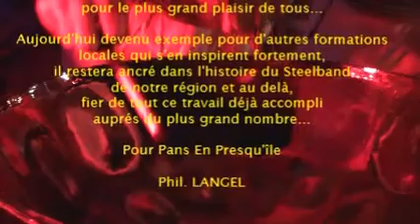"WINNER STEELBAND ORCHESTRA" / "PANS EN PRESQU'ILE" / "Pan Mandingues"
Partage solidaire et sensible avec nos compagnons de "Hip-Percut", le "Winner Steelband Combo" fut présent un vendredi soir d'automne dans ce beau fief béarnais...Fête au village métisse au son des "pans", manière d'une aventure de plus en besace...
Depuis maintenant 15 années de pratique autour de nos précieux tambours d'acier made in Gascogne, le "WINNER STEELBAND ORCHESTRA" continue d'oeuvrer encore et encore pour le plus grand plaisir de tous...
Aujourd'hui devenu exemple pour d'autres formations locales qui s'en inspirent fortement,
il restera ancré dans l'histoire du "Steelband" de notre région et au delà, fier de tout ce travail déjà accompli auprés du plus grand nombre...
Pour "Pans En Presqu'île"
"Phil. LANGEL"